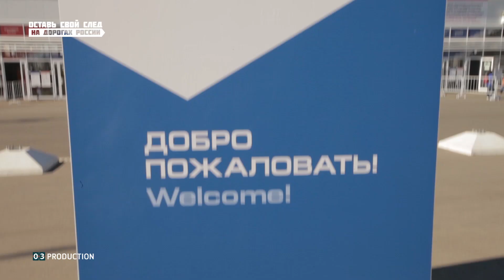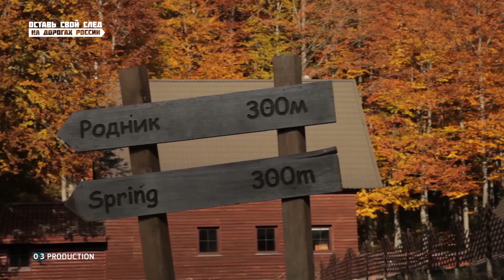Сочи - Оставь свой след на дорогах России - Большой тест-драйв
Новая точка на карте проекта «Оставь свой след на дорогах России» курортный Сочи. В этом году к традиционным сочинским развлечениям добавилась Формула-1. Сергей Стиллавин и Рустам Вахидов ощутили на себе, что такое +20 в октябре, узнали секреты приготовления лодочки по-аджарски, посетили Розу Хутор, окунулись в атмосферу рёва моторов, съездили на Хмелевские озёра и закопали очередную капсулу с сертификатом на комплект шин Continental.